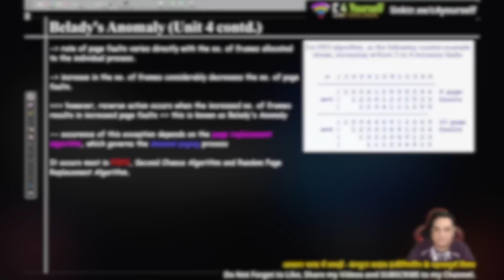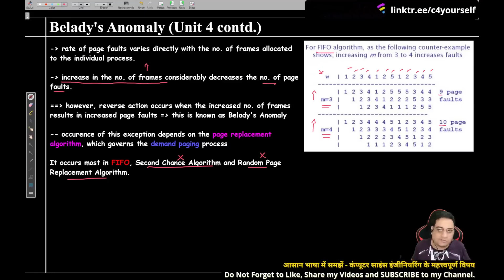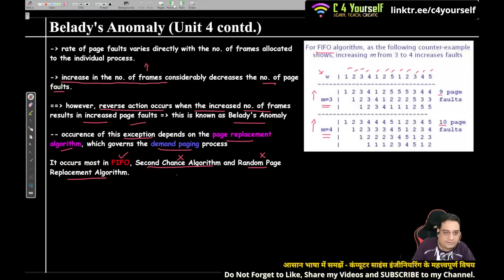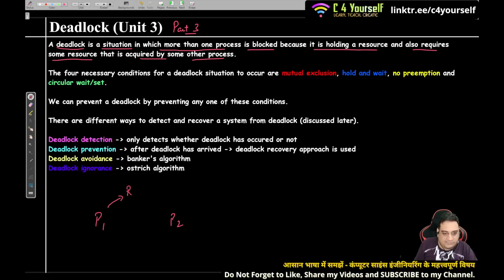OS Clips | Belady's Anomaly | Unit 4 Contd.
In this video, Aditya Sir dives into the intricacies of operating systems, exploring the concepts of deadlocks and Belady's anomaly. He will take you through the Banker's Algorithm, showing how it can prevent deadlocks in a system. With step-by-step guidance, practical examples, and real-world scenarios, you'll learn to implement the algorithm effectively.

Banker's Algorithm & Deadlocks | OS Clips | Belady's Anomaly

✳️ General Information
🔴 Are you tired of boring and tedious studying? 😓
🟠 Want to make learning fun and enjoyable? 😉
❇️ Look no further! Introducing C 4 Yourself, your go-to YouTube channel for all things education.

My channel's motto is "study can be fun, only if you honestly learn" and I truly believe in making the learning experience interactive and enjoyable. From C and Python to COA, OS and IoT, I have a wide range of educational content for all students.
My videos are designed to keep you engaged and motivated to learn.

So why not give us a try and see for yourself?

✳️ Download my mobile app for Notes.

✳️ Python Certification Course in Rs. 250 only

My favourite gadgets:
Awesome laptop under INR 40,000 =
Awesome laptop under INR 50,000 =
Transparent Mouse =
Best Wireless Keyboard which I use =
Best Mic I use =